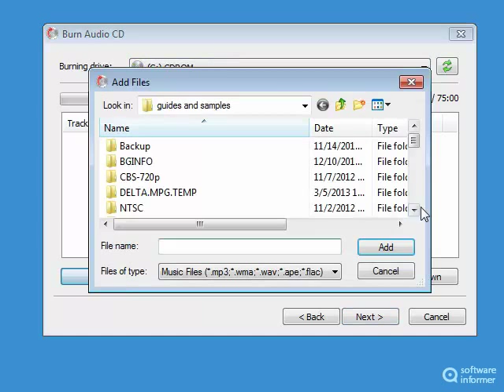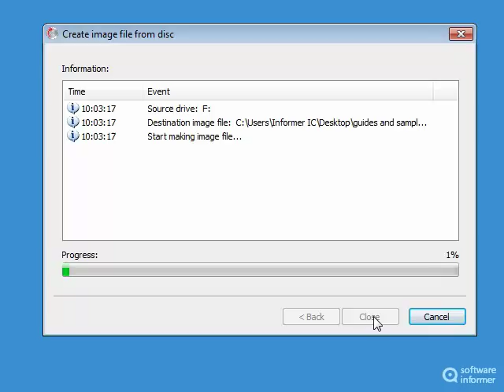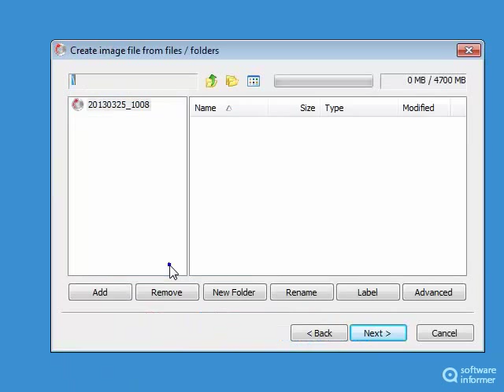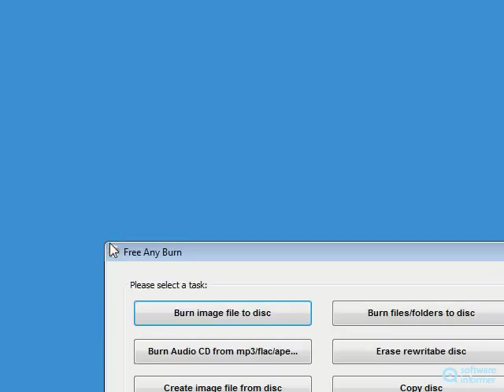Free Any Burn video tutorial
Free Any Burn is a light weight CD/DVD/Blu-ray burning software. Free Any Burn2 is developed by Power Software Ltd. Read the full review of Free Any Burn